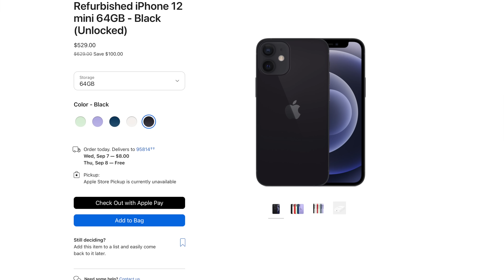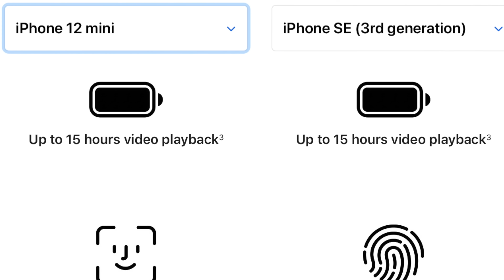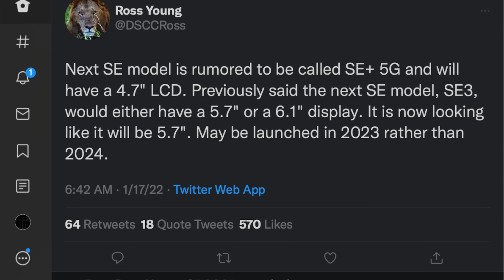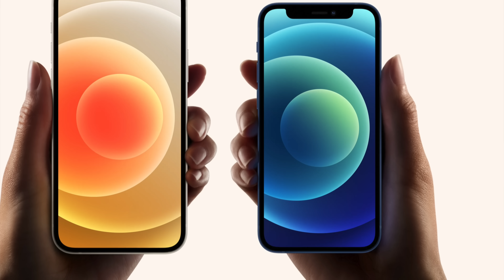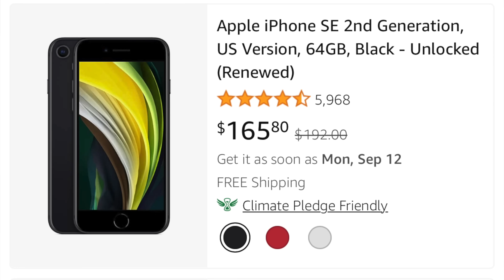Apple Quietly Dropped the REAL iPhone SE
0:00 Skit
1:39 Commentary